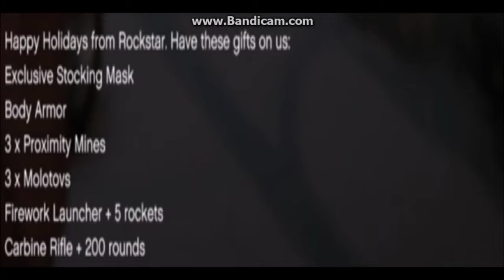GTA Online: Stocking Mask Gameplay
quick gameplay of the stocking mask from the festive surprise update.